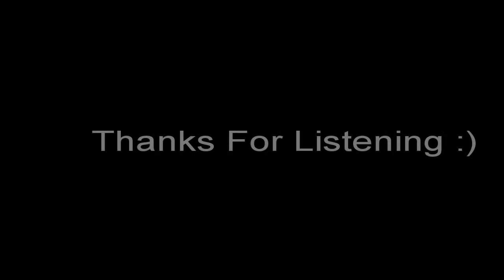Olly Murs-I'm Ok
I'm Ok by Olly Murs from his 2nd album In Case You Didn't Know. Enjoy everyone :) All copyright goes to Olly Murs, Epic Records, SYCO Music and Sony Music Entertainment